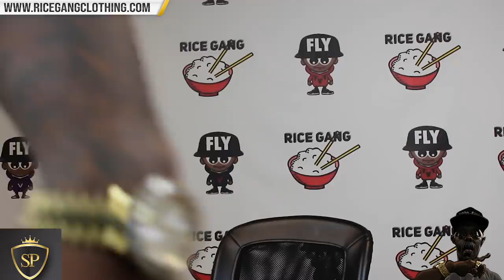GOODZ & K SHINE CONTINUE TO DROP BARS AND FIRE SHOTS AT EACH OTHER + IS THIS PROMO FOR A BATTLE 😳